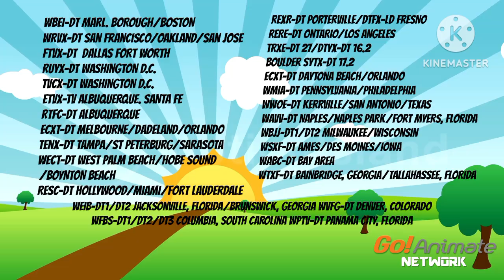GoAnimate Network Children's Programming E/I Affiliates Station Ident V1 (January 1, 2022-Present)